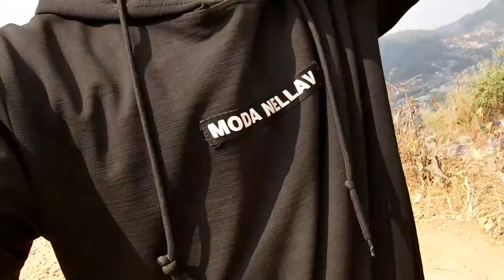Marbal Dada Godawari |Rojal Vlog